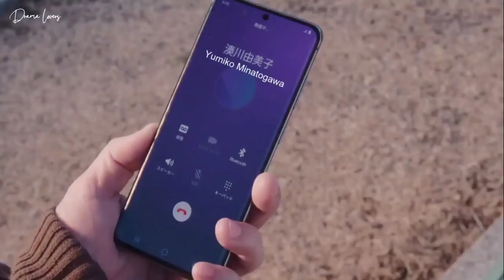😨 He gets kidnapped 😨 Kyosuke Fushimi || Jdrama hurt scene 🤕